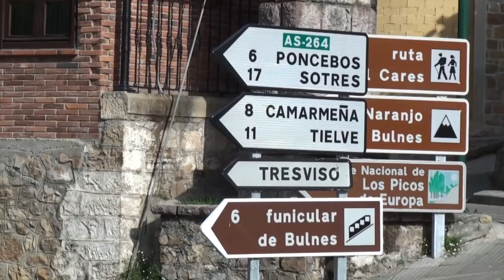Cómo se hace el mejor queso de cabrales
Proceso de elaboración del Queso de Cabrales, hemos estado un día en la Quesería Juan José Bada Herrero, en Tielve; para mostrar el proceso de elaboración y cómo es un día de trabajo en una quesería de Cabrales, con Chelo Bada